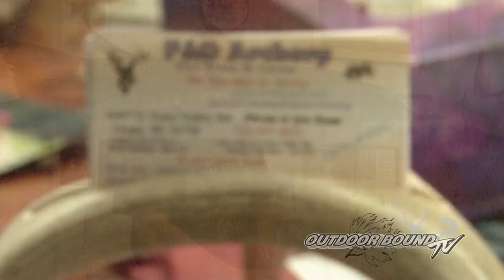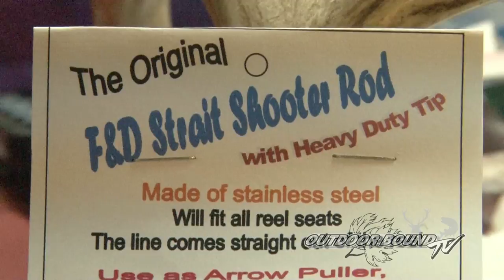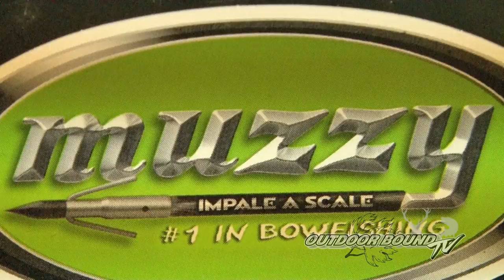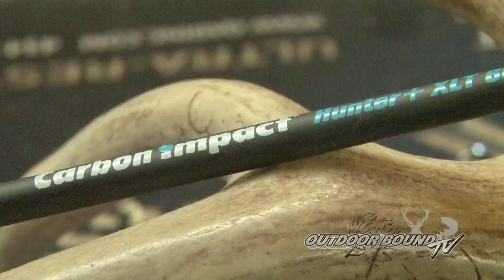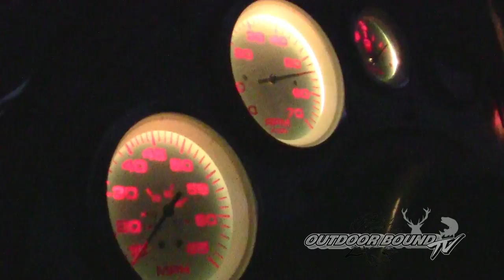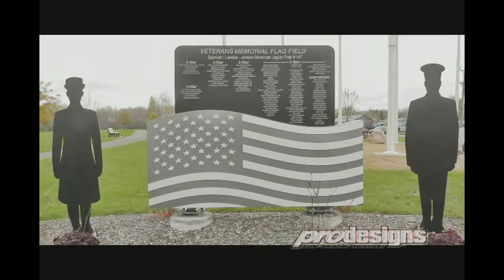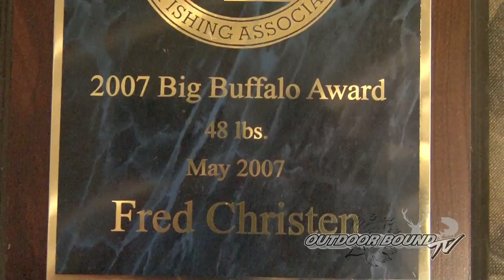Outdoor Bound TV Episode 24 Bow Fishing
Outdoor Bound TV Episode 24 - Bow Fishing on the Mississippi River with Fred Christen from F&D Archery